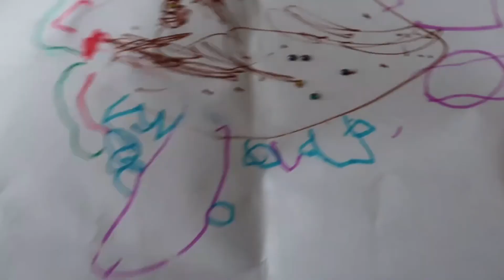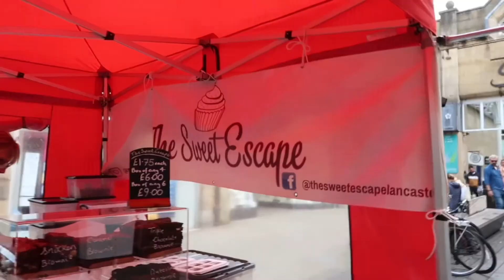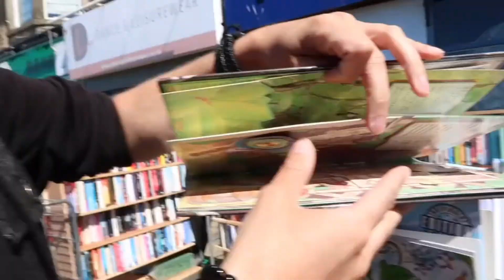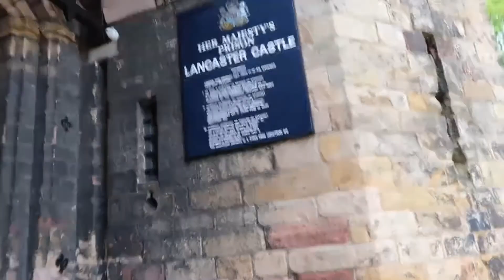CHILD FREE WEEKEND! First time in a long time we got to spend time just us! ❤️